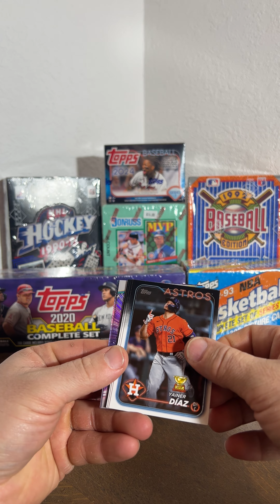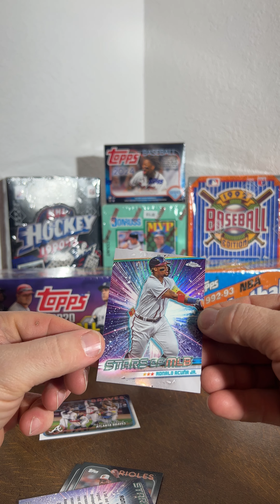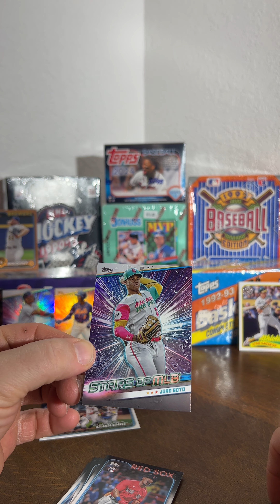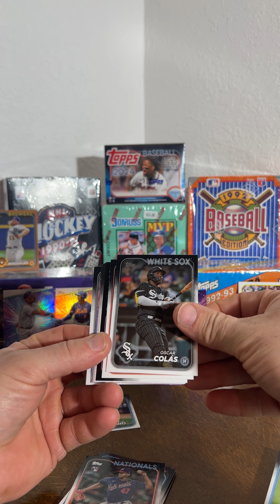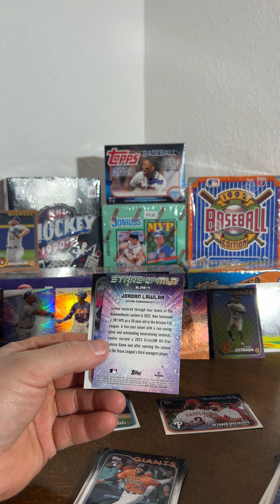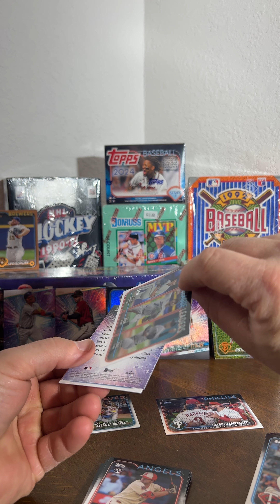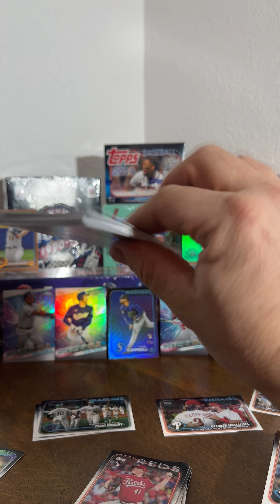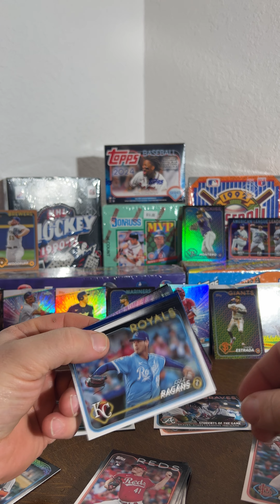2024 Topps Series 1 Blaster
We rip into another 2024 Topps Series 1 Blaster looking for a big card.